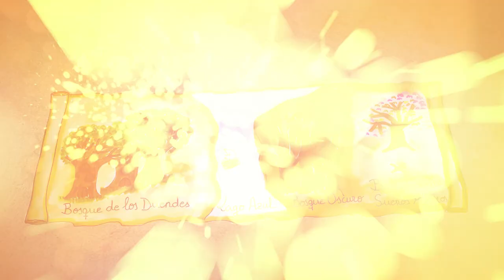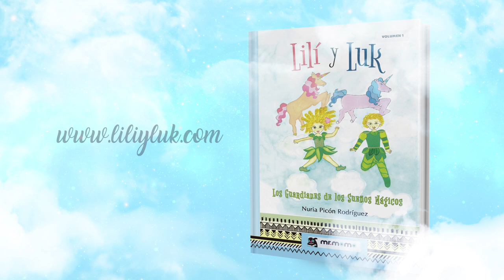LILI Y LUK: LOS GUARDIANES DE LOS SUEÑOS MÁGICOS. (BOOKTRAILER)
La tranquila vida de Lilí y Luk, dos duendes de bosque, se ve alterada ante la asombrosa aparición de un unicornio rosa de largas crines azules.

Desde un primer momento se ofrecen a ayudarle a regresar a su país de magia: " El país de los sueños mágicos" donde todo es posible. Sus habitantes pueden caminar por el cielo aunque no tengan alas y todo gracias a la magia de su reina el hada Blanca de los Sueños Mágicos.

¡Pero deberán darse prisa antes de que desaparezca! Se embarcarán en una gran aventura, dejando atrás su seguro hogar. Deberán ser valientes y no temer a la oscuridad ni a los monstruos que acecharán en el camino...

Esta aventura cambiará sus vidas para siempre.